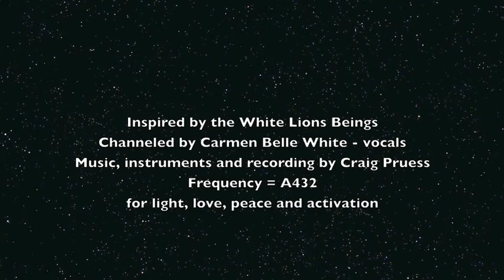Carmen White Lion video